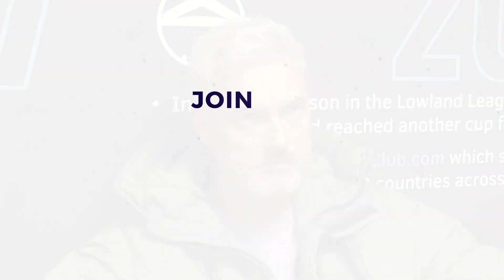Scottish Cup 2022 Preview- Chris Ewing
Club owner Chris Ewing previews our Scottish Cup 1st round tie this weekend against Newton Stewart. He also discusses memories of the competition and his hopes for a deep Scottish Cup run.

Check out our stunning home and away kits at our club shop